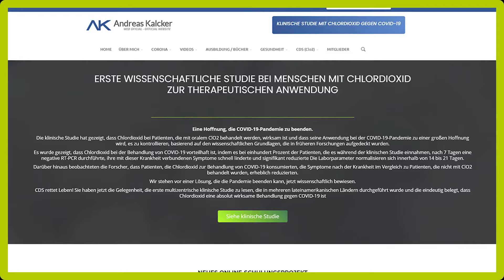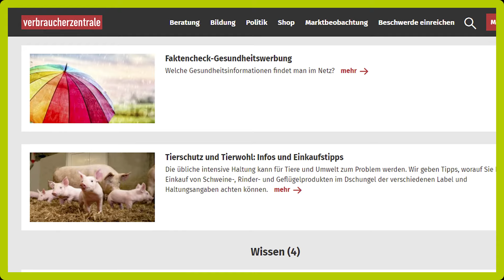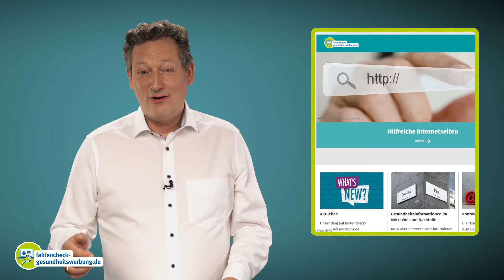Eckart von Hirschhausen: Irreführende Gesundheitswerbung - und was dagegen hilft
Schwere Krankheiten mit Kräutern austricksen? "Wenn etwas zu gut klingt, ist es meistens auch nicht gut", weiß Eckart von Hirschhausen. "Faktencheck Gesundheitswerbung" – ein Projekt der Verbraucherzentralen – prüft Gesundheitswerbung und geht rechtlich gegen Irreführung vor. Ihr wollt Beispiele checken lassen? Schickt sie uns

UPDATE wegen zahlreicher Nachfragen: Wir warnen u.a. vor "CardioBalance", "CardiOne", "Cardiotensive" und "Cardiotonus". Sie werden beworben mit irreführenden Heilversprechen und gefälschten Interviews von Prominenten wie Dr. Eckard von Hirschhausen und der Moderatorin Sandra Maischberger.